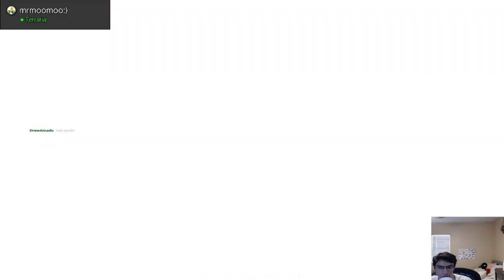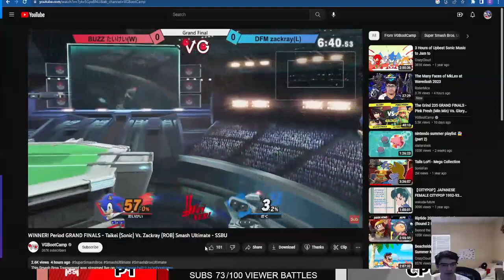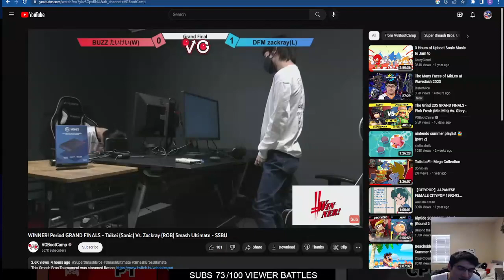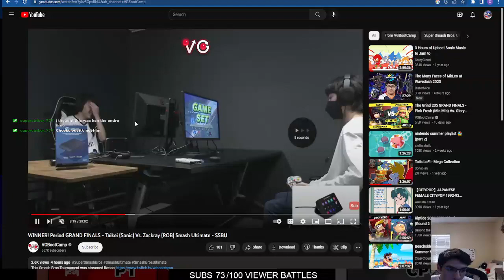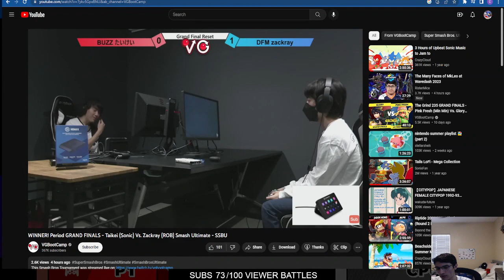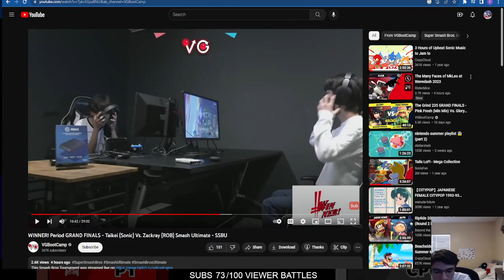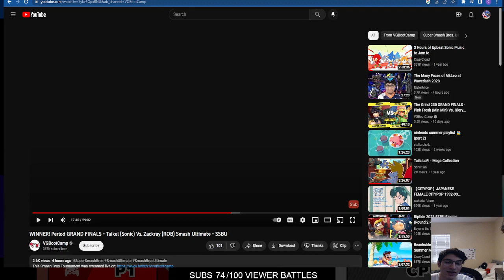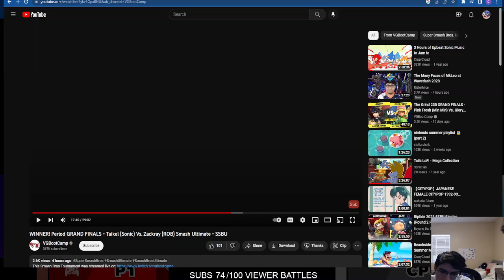Sonix (Sonic) vs Anathema (R.O.B.) | 21 Jun '23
Please follow Sonix' socials